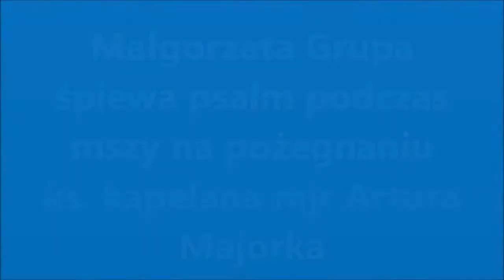Małgorzata Grupa śpiewa psalm podczas pożegnania ks. kapelana mjr Artura Majorka